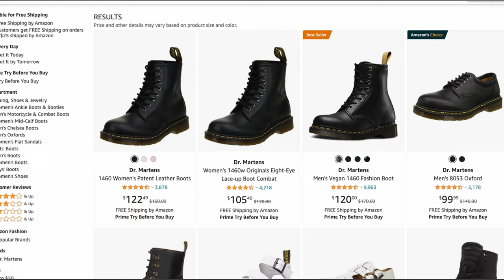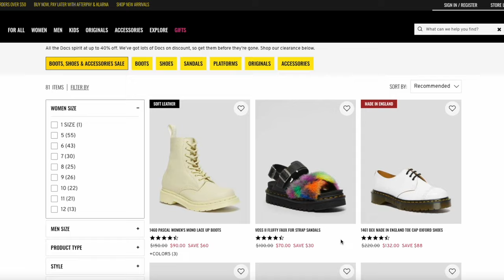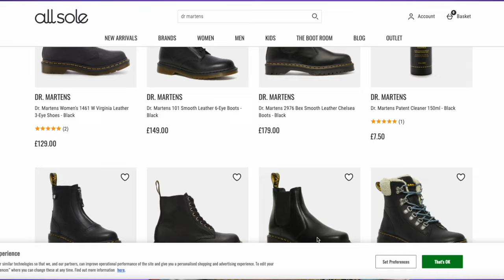Dr Martens Cyber Monday Deals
In this video, we're sharing the best deals yet available on Dr Martens shoes during the Black Friday Sale! From boots to sandals, we've got everything you need to save on your favorite Dr Martens pieces.

Don't miss out on our latest Dr Martens Black Friday Sale! We've got the best deals yet on shoes, boots and more. Get ready for some serious shopping discounts!

GEAR / EQUIPMENT I USE FOR MY VIDEOS

Cameras:

My main camera

My favorite action camera

Gimbal:

My main gimbal

Mics:

Portable small mic

Small Mic and recorder

Audio Recorder

Professional Mic

lights:

Small colorful light: https

Most used light on youtube

Big bright light

Bright and colorful light

I REALLY APPRECIATE EVERYONE THAT TAKES THEIR TIME TO WATCH MY VIDEOS